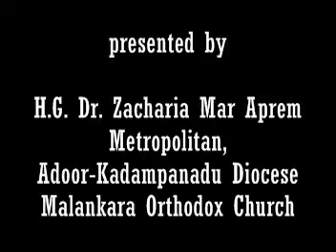The Visions Of Sabharathnam H.G. Geevarghese Mar Osthathios - by H.G. Zacharia Mar Aprem - Part 2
The Visions Of Sabharathnam H.G. Geevarghese Mar Osthathios - by H.G. Zacharia Mar Aprem, Metropolitan, Diocese of Adoor-Kadampanad Diocese of Malankara Orthodox Church (Part 2)